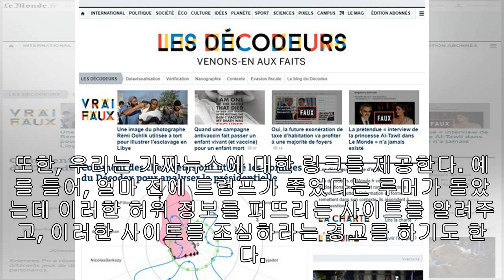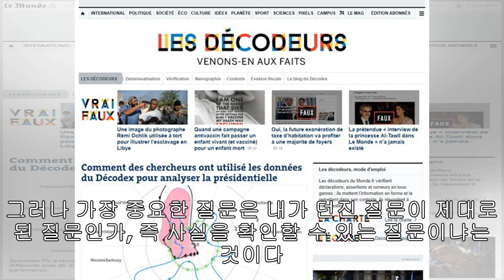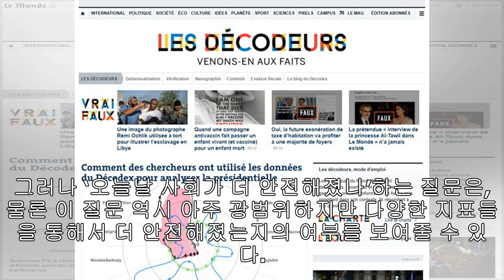프랑스 언론의 팩트체크: 르몽드 ‘데코되르’